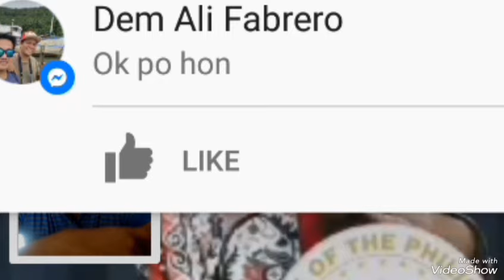Mga Apostoles ni Quiboloy umaalma,mqy mangyari kaya?.